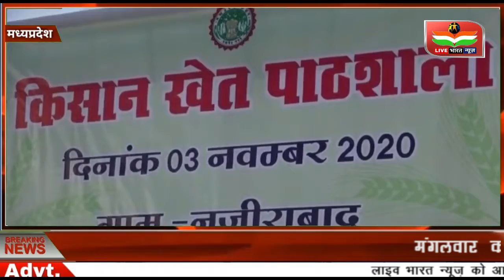नजीराबाद में किसान खेत पाठशाला अभियान हुआ प्रारंभ। LIVE BHARAT NEWS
मंगलवार को कलेक्टर लवानिया ने खेत पाठशाला कार्यक्रम को संबोधित करते हुए कहा है कि किसान इस देश का अन्नदाता है वह जो सोच ले तो उसे पूरा करके ही रहता है। उन्होंने कहा किसानों के हित के लिए जिला प्रशासन द्वारा तहसील स्तर पर समूह का भी गठन किया जाएगा। जिसमें किसानों को नरवाई के बेहतर उपयोग के लिए सला और मदद भी उपलब्ध कराई जाएगी लाइव भारत न्यूज़ एक हिंदी न्यूज चैनल है। लाइव भारत न्यूज चैनल लोकल खबरों के साथ-साथ राजनीति, अपराध, मनोरंजन, व्यापार और खेल के तमाम खबरों को दिखाता है। हम प्रत्येक खबरों को सच्चाई के साथ आपके सामने प्रस्तुत करते हैं। हमारा उद्देश्य यह है कि हम आपके क्षेत्र से जुड़े हर मुद्दों को अपने चैनल के माध्यम से दिखाएं और उसपर तत्परता से कार्यवाही करवाएं।